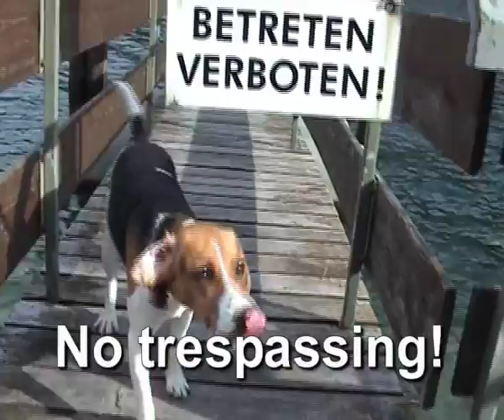Stupid dog (original song)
Gina likes to steal socks and run away. This is a song I made for her.